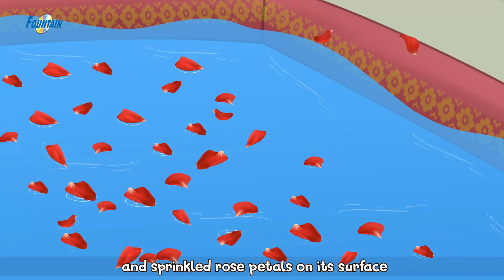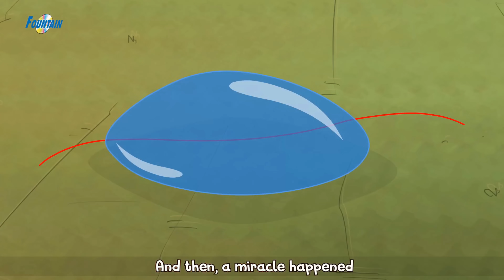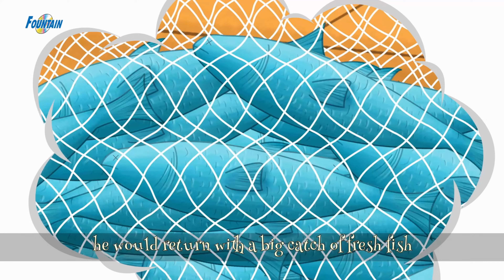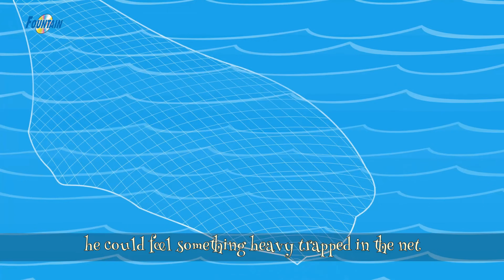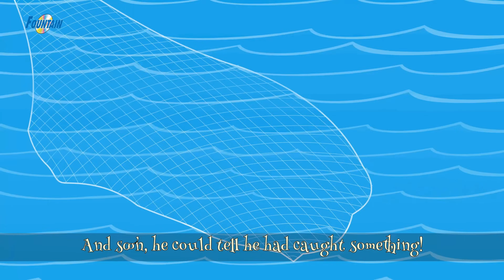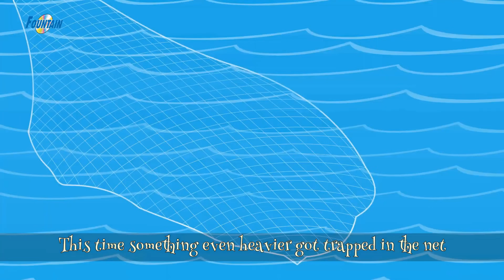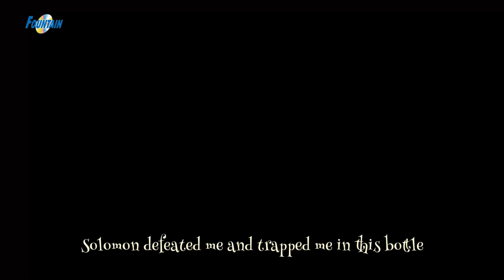10 meilleures histoires pour enfants - Histoire Pour S'endormir | Contes De Fées Français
10 meilleures histoires pour enfants - Histoire Pour S'endormir | Contes De Fées en Français | Histoire Dormir | Histoire Pour Dormir | Histoires d'animaux